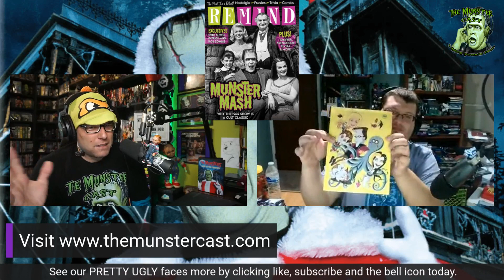48: The Munsters Scary Little Christmas (Movie Chat)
This week Myke & Tivis get together ONE last time for this year and talk about The Munsters Scary Little Christmas. We will be back at the beginning of the new year. Have a great Christmas... (be aware the first 15mins of Myke's audio is rough the mic switched without notifying him)

THE MUNSTER CAST is a weekly watch through podcast on everything “THE MUNSTERS” has to offer… With hosts Myke Shrews & Tivis…
New episode out every Munster Monday.

We have some merch shirts made specifically for all you MUNSTERS Fanatics out there... MORE to come as time goes by check out the designs here...

Itunes, Spotify, Radio Public app, iheart radio, TUNE IN, Podbean & MORE.

Also on @TheMunsterCast Youtube channel.

A Portion of the theme song is credited as follows